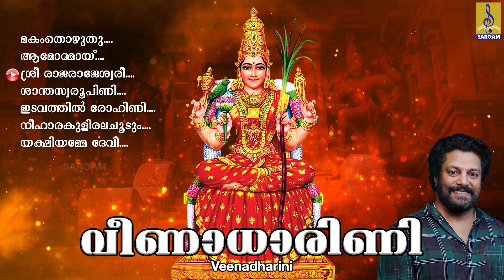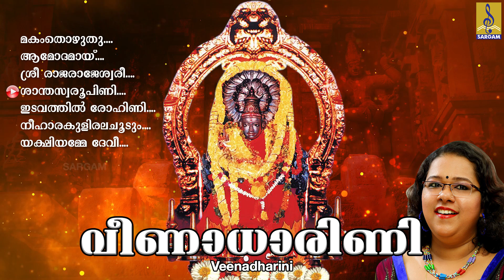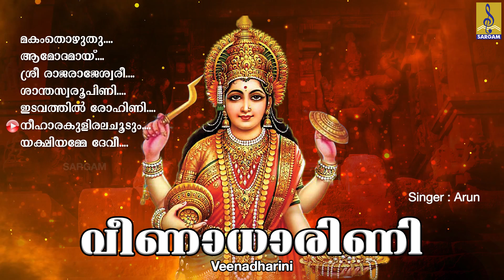ദേവീ ചൈതന്യ പ്രഭയാൽ പുലരിയെ ധന്യമാക്കുന്ന ഐശ്വര്യം ചൊരിയുന്ന ഭക്തിസാന്ദ്രമായ ഗാനങ്ങൾ | Veenadharini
Veenadharini is a hindu devotional songs of Devi. Lyrics by P.C Aravindan, Rajeev Alunkal, Raghuvaran Naduvathedath, Kunjiraman & Jayachandran Chethana. Music composed by T.S.Radhakrishnan, Ranjith Rajagopal, Raveendran, Rajesh Rajan, P.K Kesavan Namboothiri & Ajay Ravi. Sung by P. Jayachandran, Madhu Balakrishnan, Sudeep Kumar, Rajalakshmi, Arun & Veena Prakash.

Song 01 : Makam Thozhuthu 00:00
Song 02 : Aamodhamay 04:00
Song 03 : Sree Rajarajeswari 08:53
Song 04 : Sandhaswaroopini 15:54
Song 05 : Idavathil Rohini 20:43
Song 06 : Nihara 28:25
Song 07 : Yakshiyamme Devi 32:27